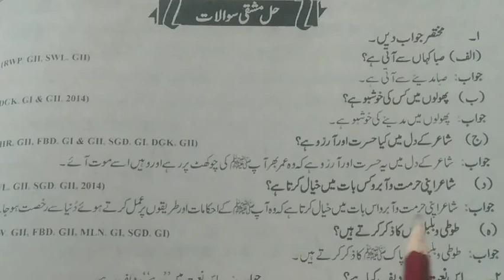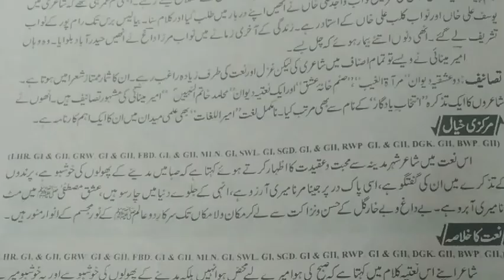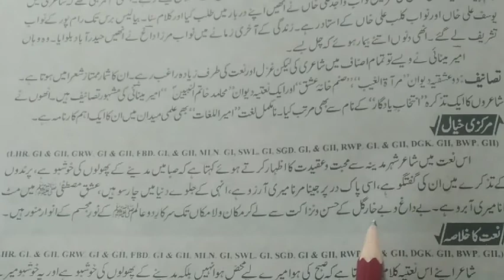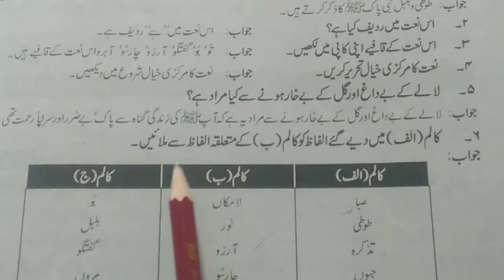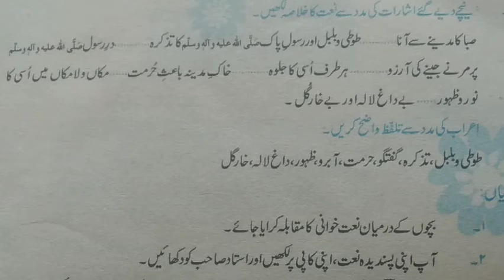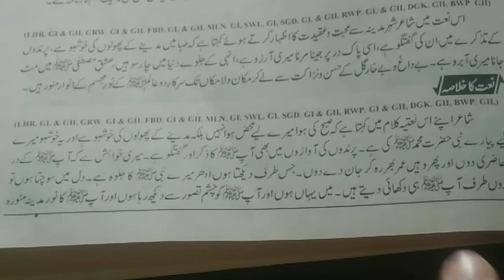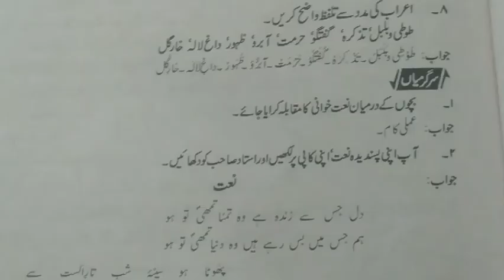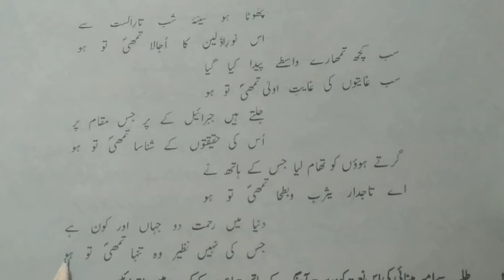Class 9th / Urdu/ Nazam Natt /Solved Exercise / Learn with Ishrat / Punjab Text Book Board /